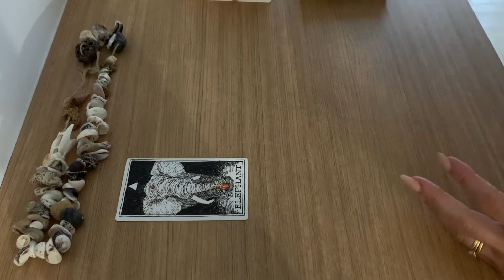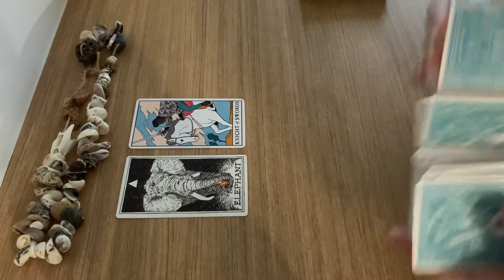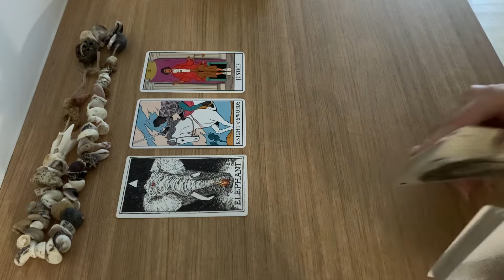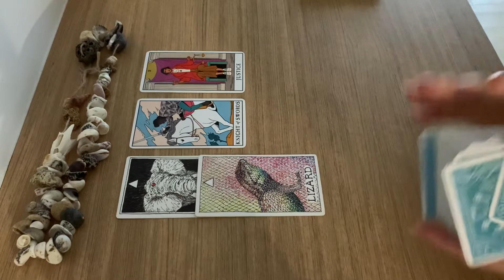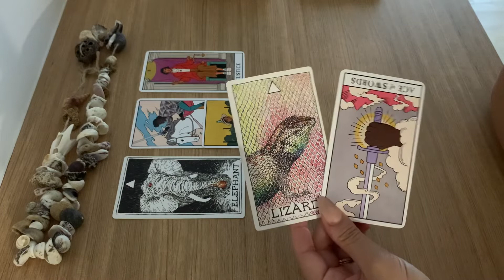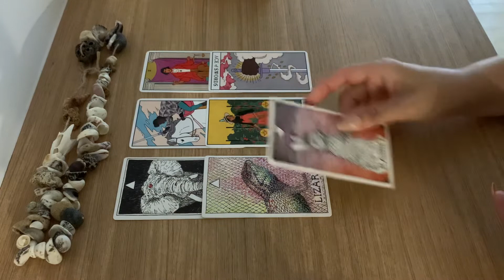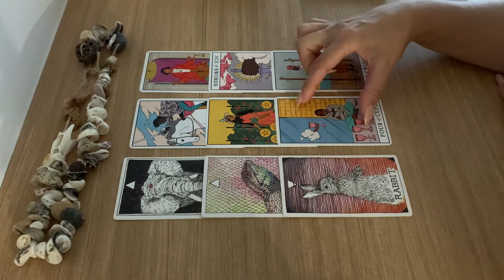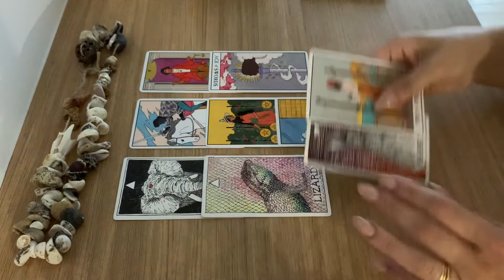AQUARIUS ❤️ PAST | PRESENT | NEW LOVE messages …. Jan 2022